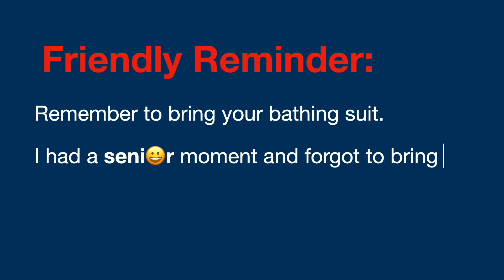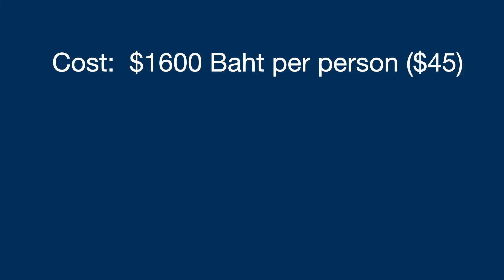Chiang Mai Elephant Dream Project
A fun day with three generations of elephants.  Feed and follow them as they walk through the jungle as their caretaker explain the ways of elephants. Then off to the river to see them play and bathe.